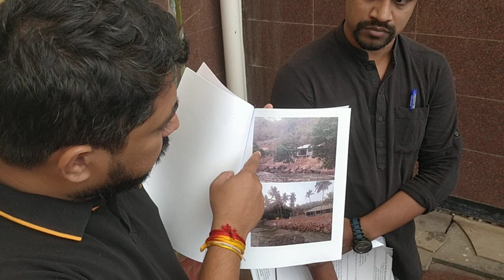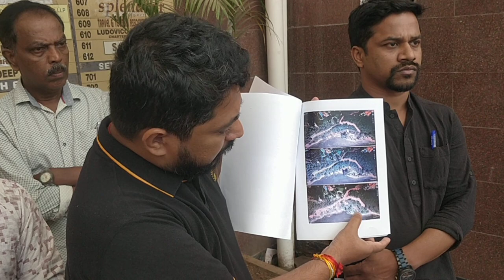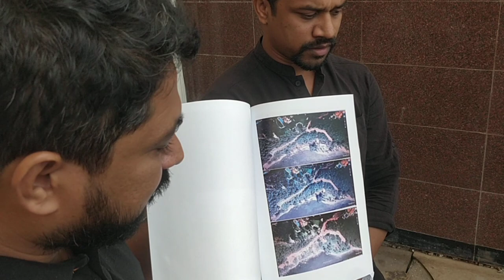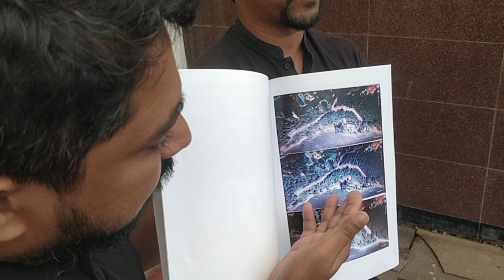Save our Land from environmental destruction | Taleigao Beach | Goan Politicians | MANOJ PARAB | RG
About "Manoj Parab Official"
This Channel will upload Exclusive videos.